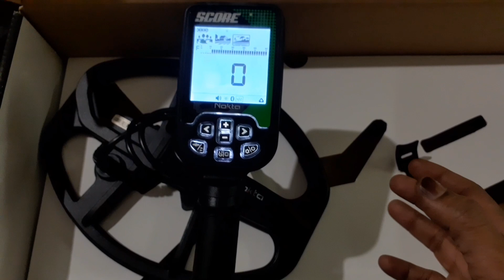Score Metal Detector | Simultaneous Multi Frequency.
Catches For Gold,Silver,And All Metals Before Dig Only We Will know Which Metal It Is And depth Also.

Gold detector in India, Gold metal detector in India, gold detector  ? Gold detectors  ? Metal detectors  ? Long range gold detector  ? Treasure detectors  ? Gold nuggets detectors  ? Imaging system  ? Long range locator  ? Gold detectors underground  ? Gold detectors in Africa  ? Minelab  ? gpx gold detector  ? Water detectors  ? Caves detectors  ? Metal detectors underground  ? Gold Exploration  ? Discovery of gold  ? Discovery of gold nuggets  ? detector gold  ? gpx 4500 gold detector  ? ground penetrating radar system  ? JeoSonar  ? Goldenking  ? Goldendetector  ? Exp5000  ?
Détecteur de métal
Détecteur d'or
Les détecteurs d'or
Les détecteurs de métaux
Maharashtra
Mumbai
Gujarat
Delhi
Bangalore
Tamil Nadu
Kerala
Telangana
Andhra pradesh
Orissa